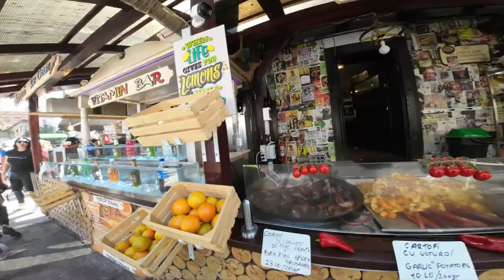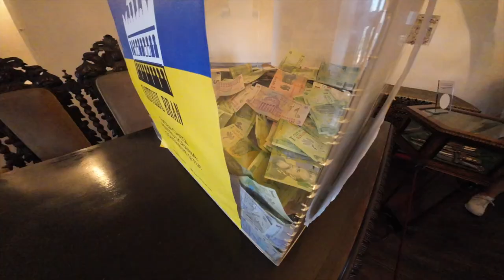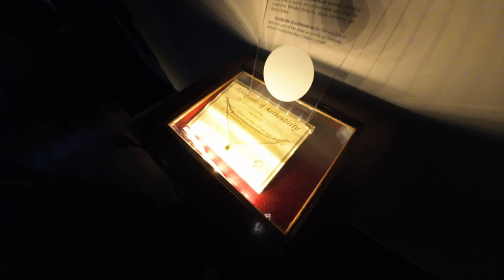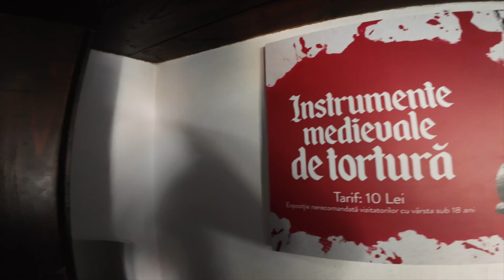Stratil sa nám člen expedície v Rumunsku. Druhý deň v Rumunsku.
Pokračujeme vo výlete druhým dňom. Spoznávame Rumunsko.ýlet do Rumunska. Hranica Valašska aTransylvánie. Spoznávanie Rumunska, krajiny zázrakov. Vo videu môžete vidieť, letné sídlo Karola 1. a hrad Bran.